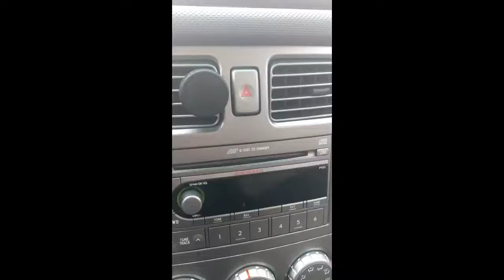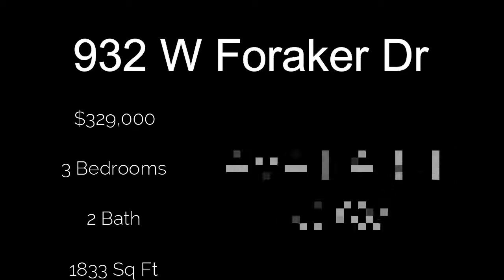Bird Box Challenge through a home for sale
The Bird Box challenge was all the rage when the movie featuring Sandra Bullock came out! I decided to give it my take. Here is the Birdbox challenge through this home in Wasilla, Alaska that is for sale!